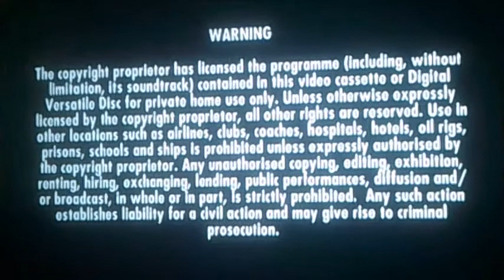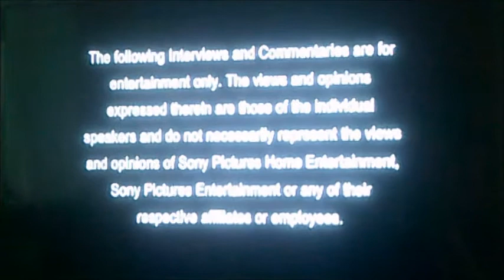DVD Opening to Cloudy with a Chance of Meatballs UK DVD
This is the DVD Opening to Cloudy with a Chance of Meatballs UK DVD and Here's the Order!

1. Sony Pictures Home Entertainment Logo
2. Thank you bit
3. DVD Menu
4. Copyright Warning
5. First Few Seconds of the Film